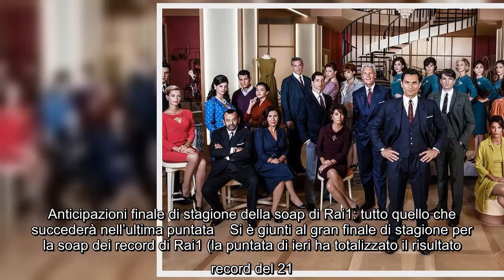Anticipazioni finale di stagione della soap di Rai1 tutto quello che succederà nell'ultima puntata